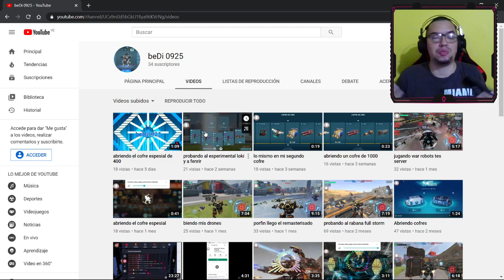MEJOR TÉCNICA CONTRA EL TYPHON - WAR ROBOTS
Gente estos consejos espero que les resulte útil pues esta meta del typhon y pulsar va romper mucho!